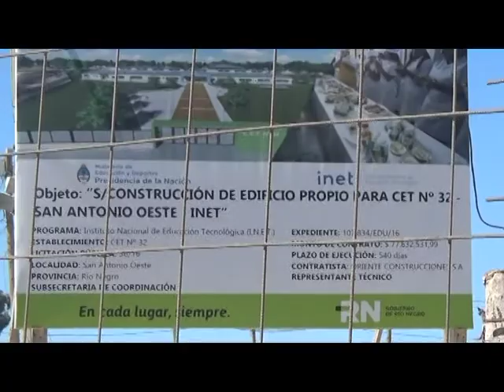EDUARDO CAYUNAO -DELEGADO DE UOCRA.